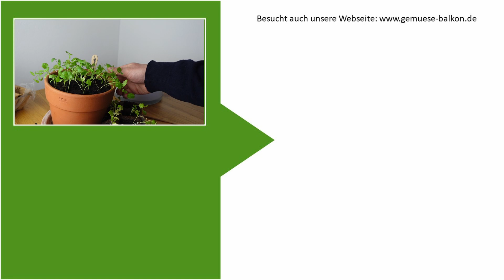Koriander 🌿 aus Samen anziehen - Aussaat 🌱 im Blumentopf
An Koriander scheiden sich sicherlich die Geschmäcker. Einige finden den Geschmack seifig und unpassend, die meisten lieben aber den frischen, leicht orangigen Geschmack des Würzkrautes. Wir finden, Koriander darf auf dem Balkon und in der Küche zum würzen nicht fehlen. Daher ist es umso toller, dass Koriander auch im Blumentopf auf dem Balkon sehr gut wächst. Wie auch ihr eigenen Koriander aus Samen anziehen könnt, erfahrt ihr im folgenden Beitrag.

===Zubehör ===
Zimmergewächshaus online bestellen
Anzucht- und Kräutererde
Bio Gemüsesamen
Bio Kräutersamen
Bio Gemüseerde
Terracotta Blumentopf
Bio Gemüsedünger
Bio Kräuterdünger
Bokashi Starterset kaufen

===SPENDE===
Wenn ich dir mit diesem oder meinen anderen Videos weiterhelfen konnte, freue ich mich, wenn du mich etwas unterstützt. Damit hilfst du mir, auch künftig hilfreichen Content ohne Schnickschnack zu erstellen. Danke!!!

===Videoabschnitte===
00:00 - Koriander auf dem Balkon
01:00 - Aussaattermin und Zubehör
01:38 - Koriander aussäen
02:32 - Keimlinge vereinzeln und pikieren